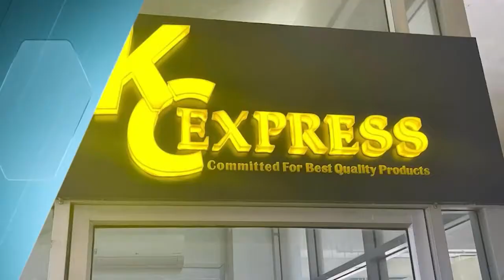មេឈ្មួញបំផ្លាញផលអនុផលព្រៃឈើដុះស្លែ ប្រចាំខេត្តកំពង់ធំ ឈ្មោះ ទៀប ធួក ត្រូវសមត្ថកិច្ច